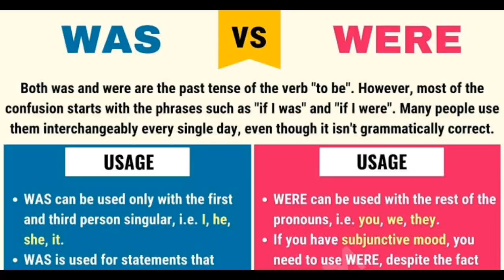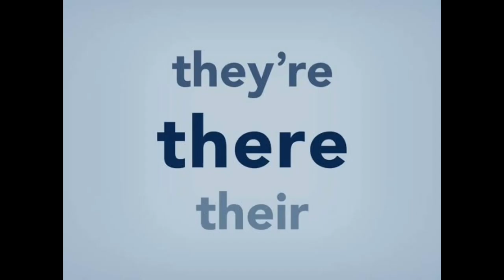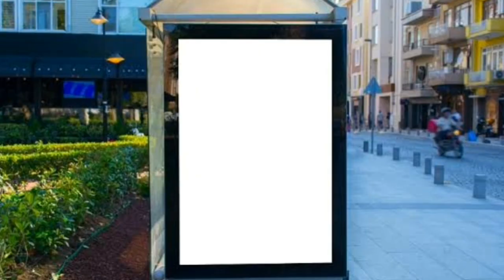Nurse's Office by Melanie Martinez but every word is a google image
I wanna credit google for the pics.